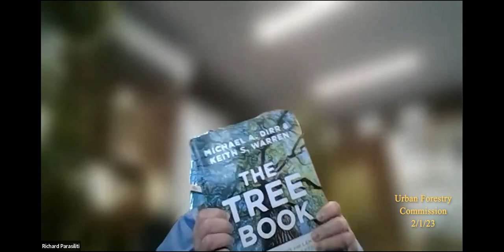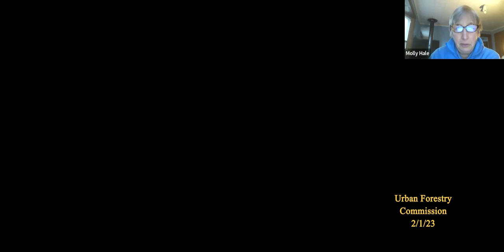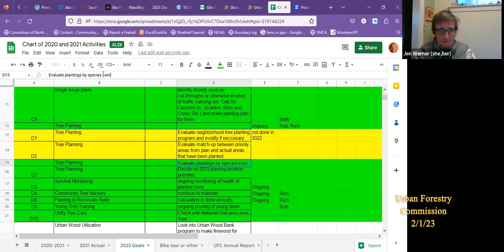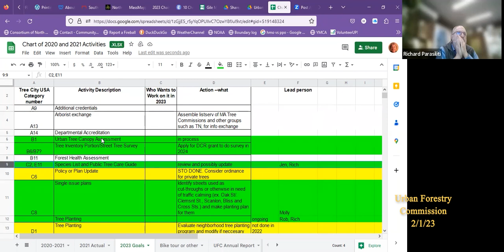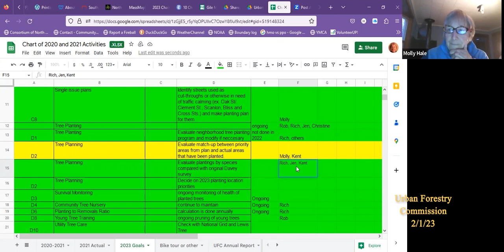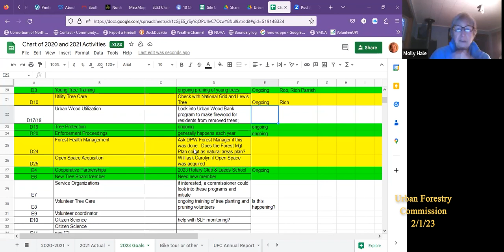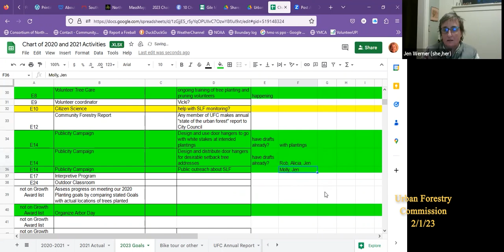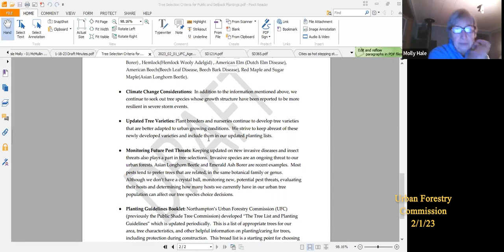Urban Forestry Commission 2/1/23